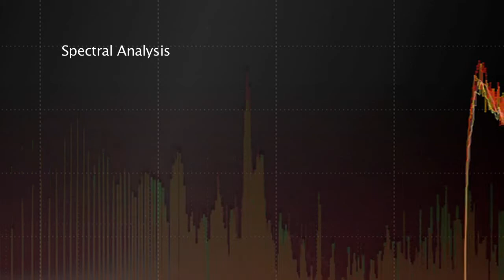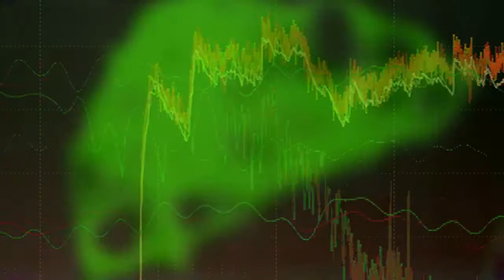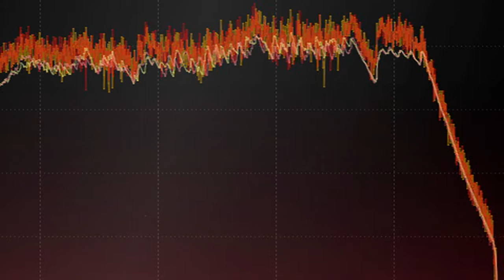Spectral Analysis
Visual Music by Thomas Miller

Visuals created by a spectral/amplitude analysis of the audio source material
Please watch in Hi Def 720p